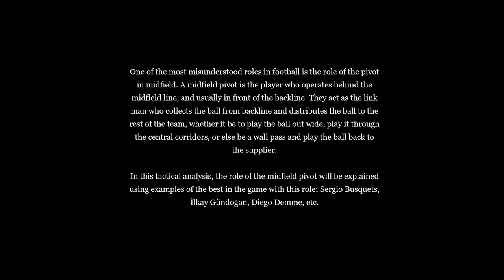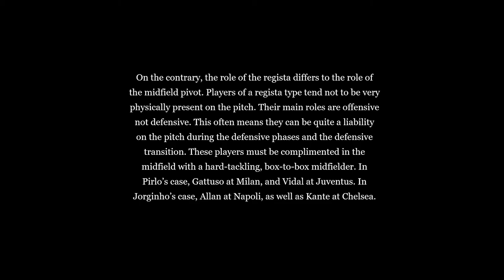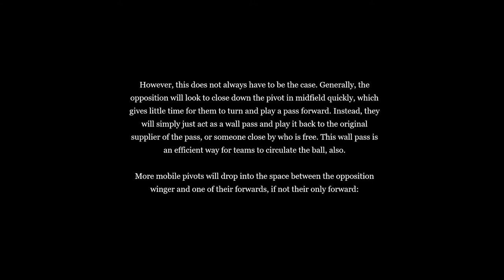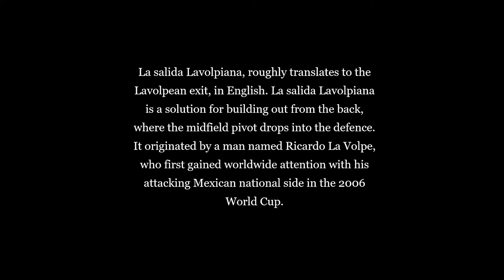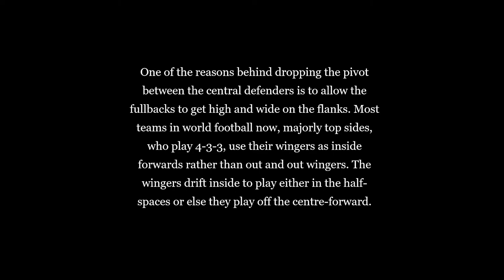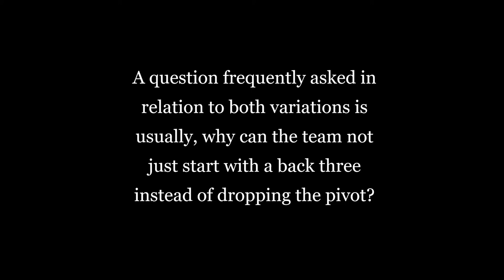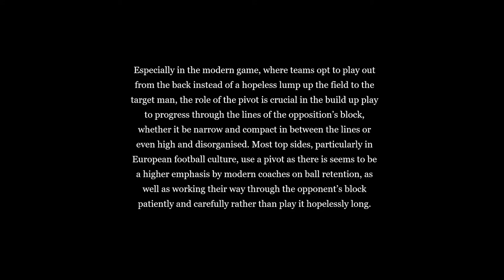Football Tactical Analysis: The Midfield Pivot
In this video, we take a look at the role of the midfield single pivot. Using footage from players such as Sergio Busquets, Diego Demme, Ilkay Gundogan, and Julian Weigl, this video tries to explain, as best as possible, one of the most important roles for the functioning of a football team, the pivot.